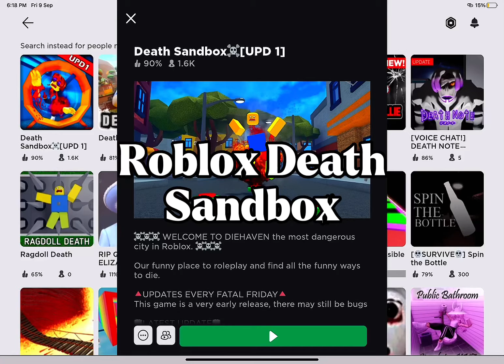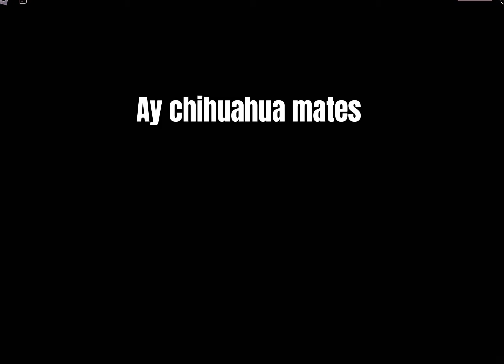ROBLOX INTENSE DEATH RAGDOLLS!!!!( Roblox Experience )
If you want to play with me like this video and join me in Roblox it’s all on to everyone and feel free to friend me

DONT FORGET TO BUY MY SHIRT FREIYA SHIRT

Join me in roblox for rewards❤️🤍
ROBLOX IS FUN! SO PLAY IT NOW!!

I will also make some content with my friends
Don’t forget to add me in discord so we can play together!

FOLLOW ME ON ROBLOX: BabyFreiya

Stay safe everyone and stay happy❤️😊
Spread love❤️❤️❤️❤️❤️